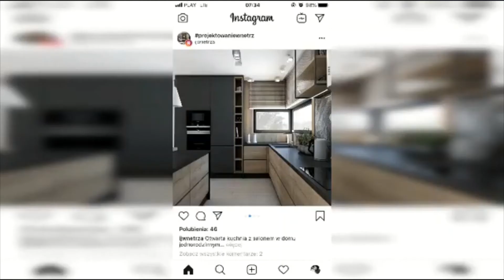HOME Ideas I Modern Kitchen Design